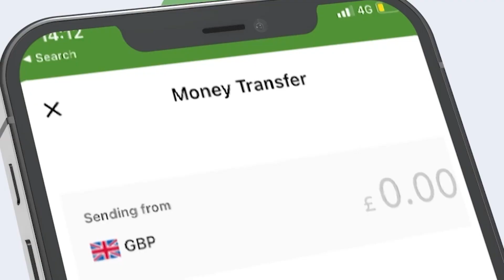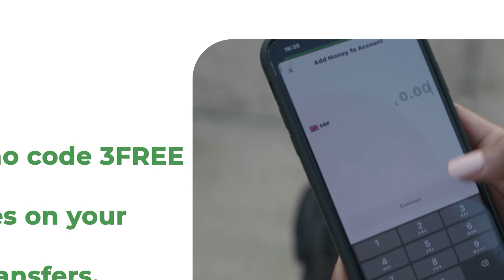Ninkii Loo Taagwaayo Abaalkiisaynu Ka Waraabin Puntland Waxan "Madaxwayne Biixi &Jida Tukaraq